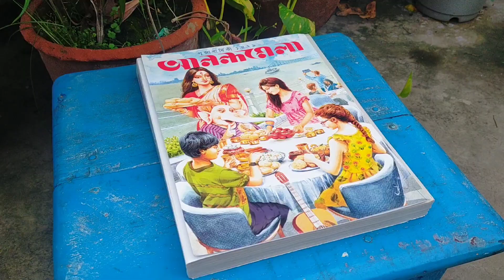Arale Royeche Se ( আড়ালে রয়েছে সে ) By Smaranjit Chakraborty | Anandamela Pujabarshiki 2022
স্মরণজিৎ চক্রবর্তী বর্তমানে শিশু কিশোর সাহিত্যে একটি খুব জনপ্রিয় নাম, তার লেখা ' অতল জলের বন্ধু ' , ' ওয়ারেন দাদুর ধাঁধা - বাক্স ' , ' সাদা সোনার দেশে ' বইগুলি শিশু কিশোর পাঠকদের মনে স্থায়ী জায়গা করে নিয়েছে, আজকের আলোচিত উপন্যাসটি শারদীয়া আনন্দমেলা পূজাবার্ষিকী ১৪২৯ এ প্রকাশিত হয়েছে।

আপনি যদি আপনার লেখা কোনো বইয়ের রিভিউ আমার কাছ থেকে পেতে চান বা অন্য কোনো প্রয়োজনে , নীচের ঠিকানায় যোগাযোগ করুন -

Instagram Username - Boier_baksho